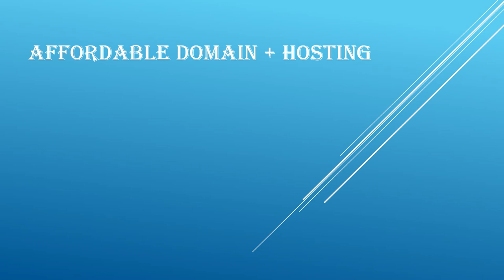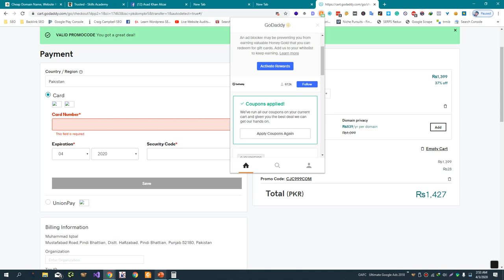Where to buy Affordable Domain and Hosting in Pakistan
There are several options for purchasing affordable domain and hosting in Pakistan. Some options to consider include:

GoDaddy: GoDaddy is a well-known domain registrar and hosting provider that offers competitive prices for domains and hosting packages.

Khanwebhost is a hosting provider based in Pakistan that offers a range of hosting plans at competitive prices. The company claims to offer the "cheapest hosting in Pakistan," with shared hosting plans starting at just 99 PKR per month.

Khanwebhost offers a range of hosting options, including shared hosting, VPS hosting, and dedicated server hosting. The company also offers domain registration services and a variety of additional features, such as SSL certificates and website backup and restore services.

It's worth comparing the prices and features of Khanwebhost with other hosting providers to determine if they are the best option for your needs. It can also be helpful to read reviews and ask for recommendations from others in the online community to find a reliable and affordable hosting provider.

It's worth shopping around and comparing prices and features to find the best deal on domain and hosting services. It can also be helpful to read reviews and ask for recommendations from others in the online community to find a reliable and affordable provider.

💥💥Vieo Chapters💥💥
00:00 Universal SEO Tool
00:48 Building Dofollow Comment Backlink
03:50 Building Dofollow Forum Backlinks
14:32 Ending

This video includes: